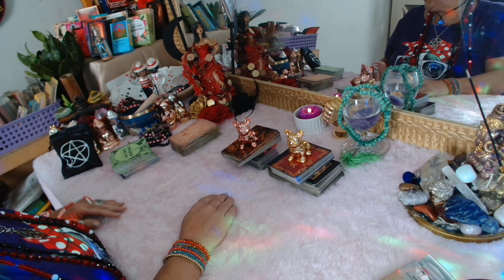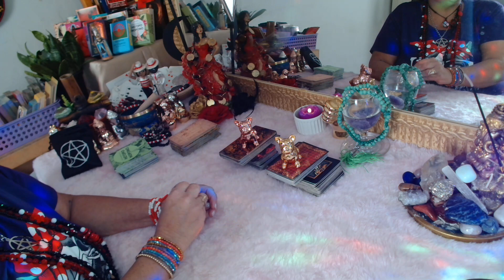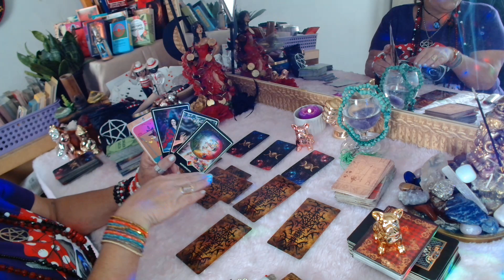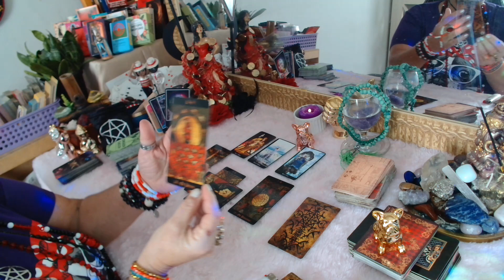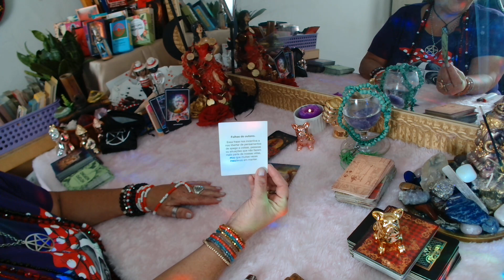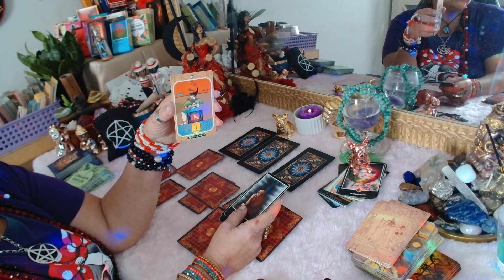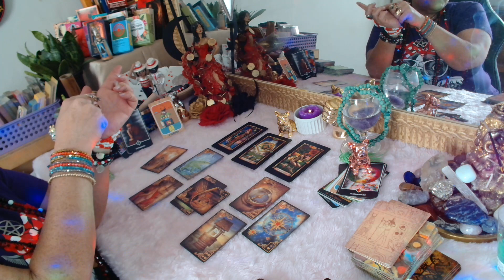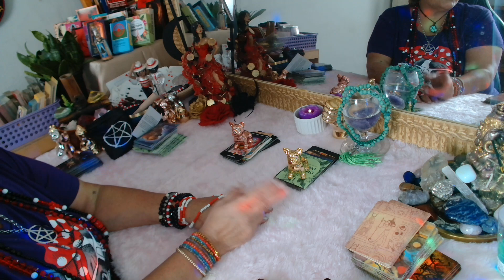O que o(a) Ser de Cruz gostaria de te falar e não tem a coragem🤥?(11)989292508#leituraintuitiva 🌹💃🏼🙏